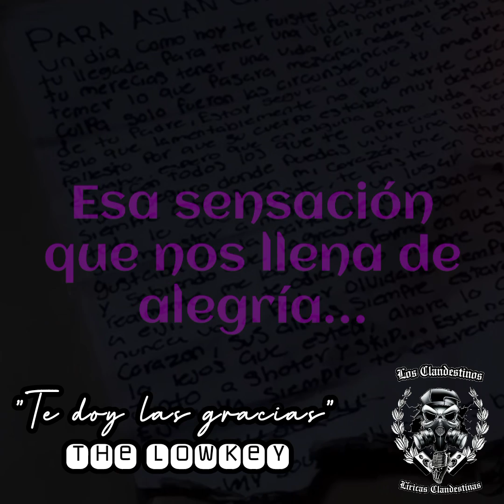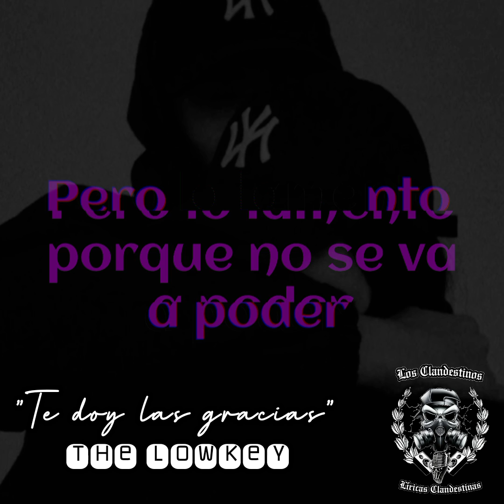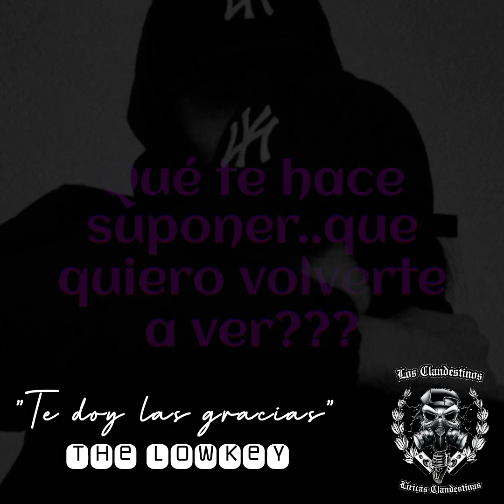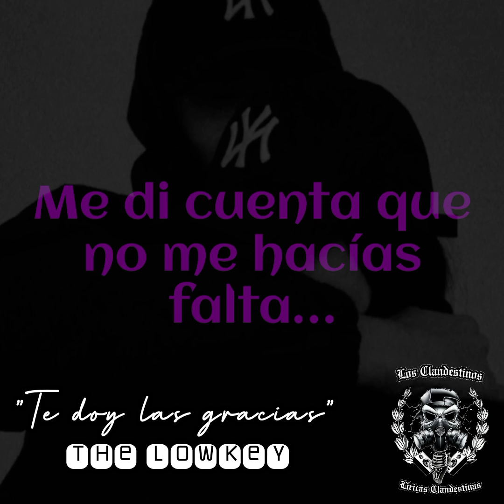TE DOY LAS GRACIAS-EL LOWKEY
LOS CLANDESTINOS 12-3 PRESENTAN
TE DOY LAS GRACIAS A CARGO DE EL LOWKEY
PRONTO SE VIENE ALBUM NUEVO, CARGADO DE MUSICA LETAL PARA TODA ESA FAMILIA CLANDESTINA!!!

SIEMPRE AGRADECIDOS CON TODOS LOS QUE NOS APOYAN..
BENDICIONES...